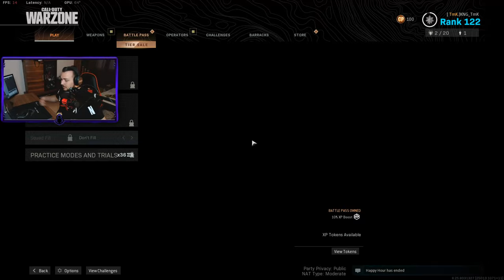OUTPLAYING EVERYONE IN WARZONE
MY SETTINGS:
DPI: 450
Mouse Polling Rate: 1000Hz
Windows sens: 6/11
MY WARZONE  SETTINGS:
Sens: 9.0 (Relative)
FOV: 112 (Affected)
Audio: Boost
MY DISPLAY SETTINGS:
1920x1080